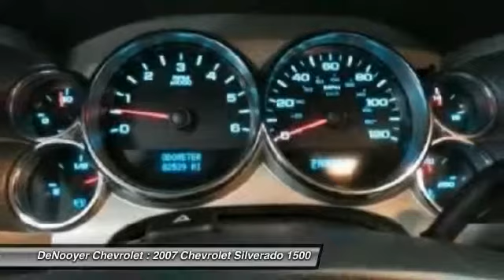2007 Chevrolet Silverado 1500 Used Albany NY 12205 21112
2007 Chevrolet Silverado 1500 Base

DeNooyer Chevrolet
127 Wolf Road